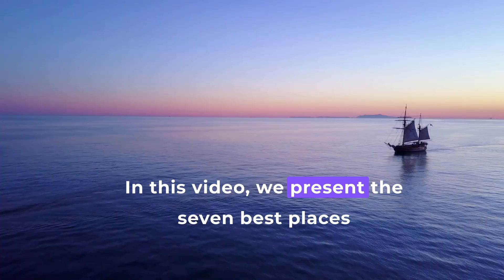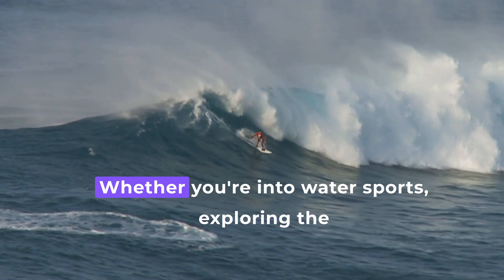Unveiling the Top 7 Post-Retirement Living Hotspots!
Join us on a virtual journey as we explore the 7 best places to live after retirement across the world. Discover stunning destinations where you can embrace tranquility, convenience, and a vibrant sense of community. From the sunny shores of Algarve to the tropical paradise of Bali, find the perfect place to start your next chapter in life.